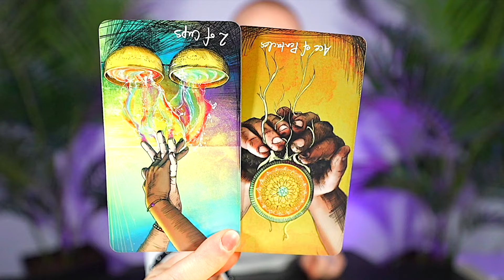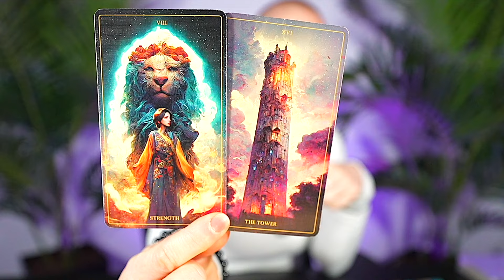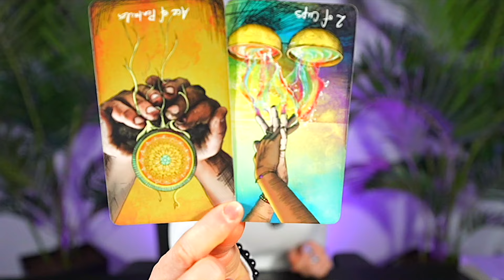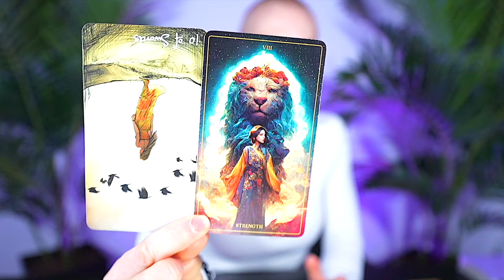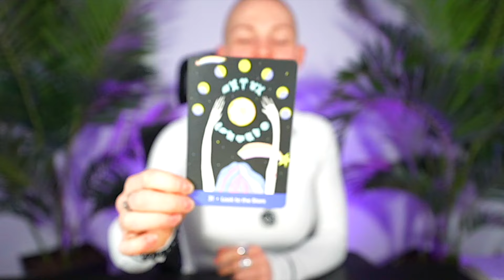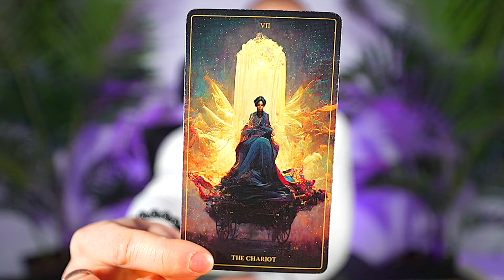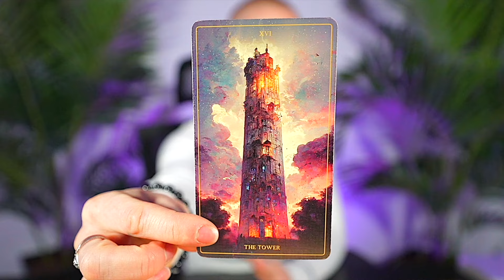CANCER — SOMETHING TRULY SPECIAL IS HAPPENING IN YOUR LIFE! — CANCER MAY 2024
This is a General Reading for CANCER Sun, Moon, Rising, and Venus Sign